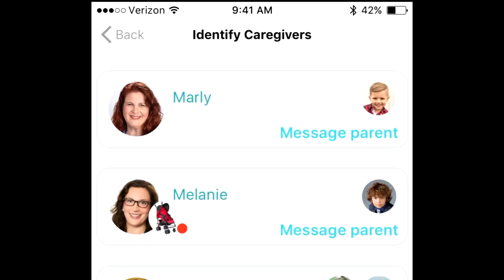Interview with Stroller Patrol on Live it Up with Donna Drake '